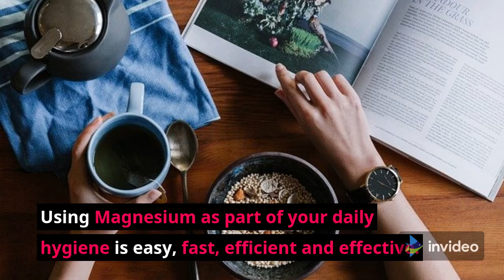Reduce the Frequency of Migraines with Magnesium!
ŐSIMAGNESIUM is applied directly to the skin where it is absorbed directly into the body. ŐSIMAGNESIUM is:
-Scientifically Proven
-100% Natural
-Cruelty Free
-Silicone Free
-Paraben Free
-Optimal Transdermal Absorption

One major ailment that magnesium can help with is migraines. Migraines can be extremely painful and can lead to many disabilities such as blindness, light and sound sensitivity, and even vomiting. Increasing your magnesium intake may help to reduce the number of migraines you have.

Magnesium benefits are profound.  Avoid a magnesium deficiency and stay healthy.  Start with eating foods high in magnesium.  Beware of symptoms of magnesium deficiency and learn how to use magnesium lotions, gels, flakes, oils and body butters to maintain healthy levels of magnesium in your body.